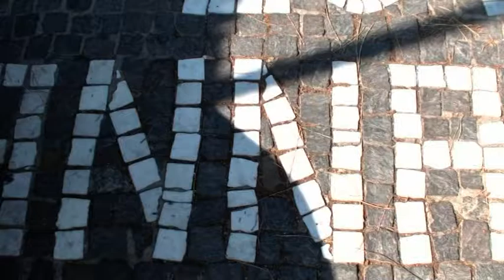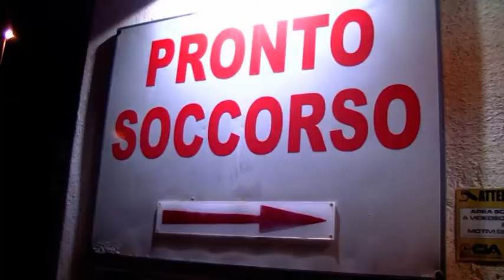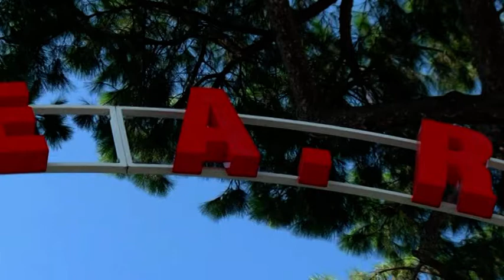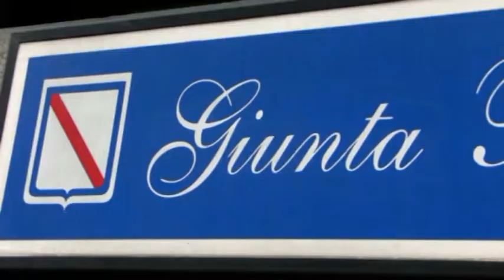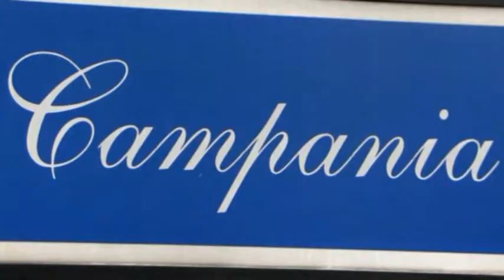DOMENICO SAVIO DENUNCIA CHE PRESSO L'OSPEDALE RIZZOLI IN ALCUNE FASCE ORARI NON SI GARANTISCONO LE E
Azzoppato il reparto di ortopedia dell’ospedale pubblico isolano
DOMENICO SAVIO: “E’ VERGOGNOSO CHE PRESSO L’OSPEDALE ‘RIZZOLI’ DI LACCO AMENO PER LA MANCANZA DI ORTOPEDICI NON SI POSSANO GARANTIRE LE EMERGENZE DALLE ORE 14.00 DEL SABATO SINO ALLE ORE 8.00 DEL LUNEDI’ E NEI GIORNI FERIALI DALLE ORE 14.00 ALLE 20.00”
Anche il pronto soccorso e altri reparti sono in “codice rosso” per la pianta organica ridotta. E mentre presso l’ospedale “Anna Rizzoli” di Lacco Ameno urge l’assunzione di medici e infermieri affinché nei vari reparti i turni possano essere coperti a dovere, i sindaci e altri rappresentanti istituzionali continuano a tollerare le problematiche che affliggono il nostro ospedale pubblico e che penalizzano l’utenza.